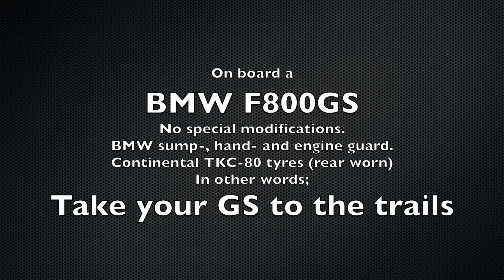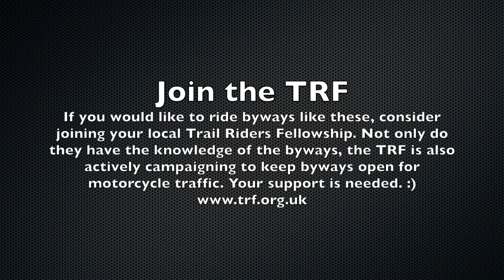TRF Ride out 2014-08-07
On August 7th Oxford TRF's Bill organised a byways ride around Northamptonshire. It was a gorgeous day and I think everyone in the group had a very good time. If you would like to ride trails like these, consider joining your local Trail Riders Fellowship . The bike is a BMW F800GS that's basically standard and running Continental TKC-80 tyres.